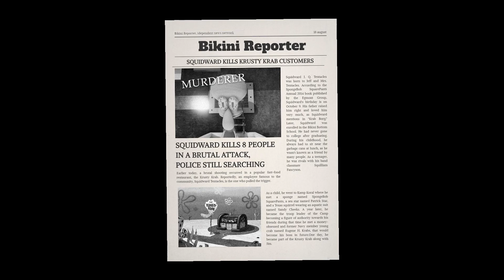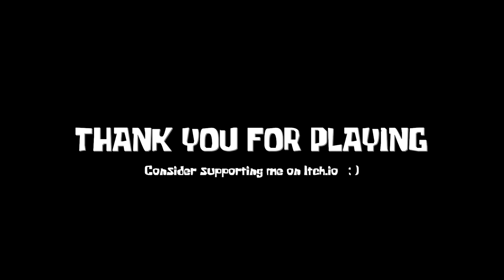Squidward is Strapped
I don't know what these developers are on, but I like it. I want all games to be as off-the-wall as this.